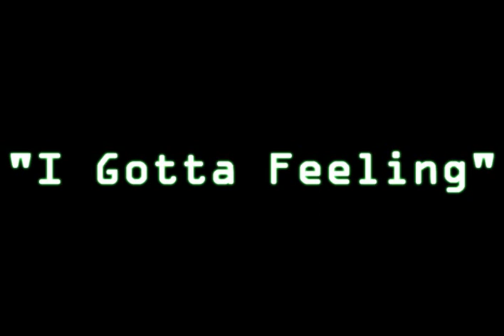GTA SA Drifting Mix "I Gotta Feeling"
I wanted to make a drift video without driving just the Elegy. So I took a mixed of cars (All RWD) and made a Drift Video, with the music "I Gotta Feeling" from Black Eyed Peas. In general, it's a cool video. This is it!

Songs: Billie Jeans - Michael Jackson

'Special thanks for t_bone.(German Drifting King) Há =D (2nd Driver)'

Cars:
Banshee
Bullet
Clover
Elegy
Sabre
Slamvan
Super GT
Uranus

All cars handling are stock. I just used nos.

Sorry for some lags or errors.